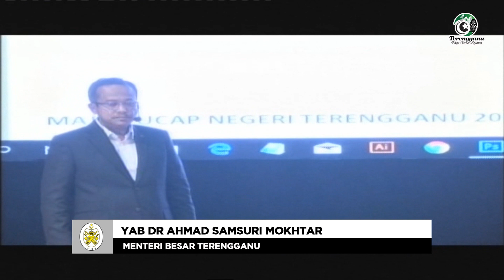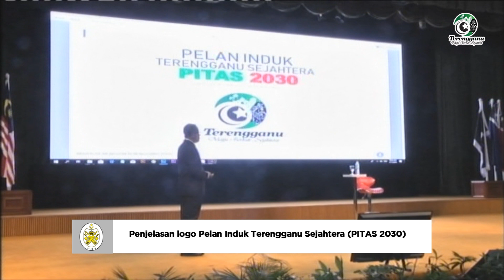MB Terengganu : Penjelasan Logo Terengganu Maju Berkat Sejahtera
Ucap Negeri Terengganu 2018

17 Julai 2018

Majlis Ucap Negeri Terengganuu 2018 disampaikan oleh YAB Dr Ahmad Samsuri Mokhtar, Menteri Besar Terengganu di Dewan Besar Wisma Darul Iman, Kuala Terengganu.